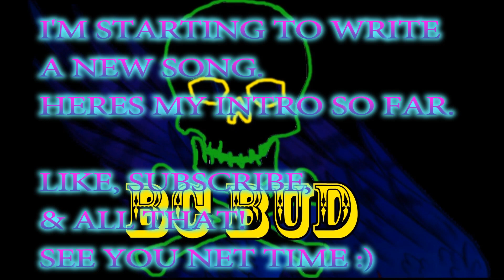BC Bud | Welcome to The World Today [lets write together]